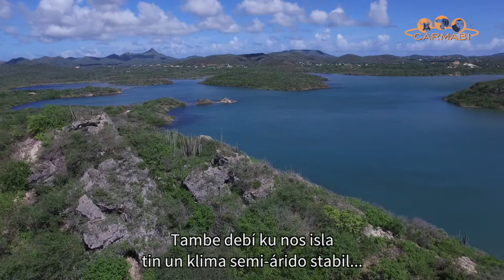Carmabi Trailer Birds of Curacao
The movie 'Birds of Curacao' is a beautiful movie about the rich birdlife, specifically the water birds of the Caribbean island Curacao. Whether you are an enthusiastic bird spotter, tourist, nature lover, mountainbiker or just like to get to know the bird names that go with their sounds in your garden; this movie is worth watching. The movie is in English with Papiamentu subtitles.

The position of Curacao in the Caribbean makes our bird world very interesting. There are sea birds (frigate birds, terns, seagulls), but also birds that can travel long distances and settled on almost all the islands (herons, mocking bird, troupial and fly catchers) Because we are close to the coast of South America, we also have typical land birds (quails, white tailed hawks and bare-eyed pigeons). Besides the birds named before, we also have the typical colorful 'tropical/ Caribbean' birds such as the hummingbird, parrots and parakeets. Also birds who travel on the large routes from North to South America are regular visitors of the island.